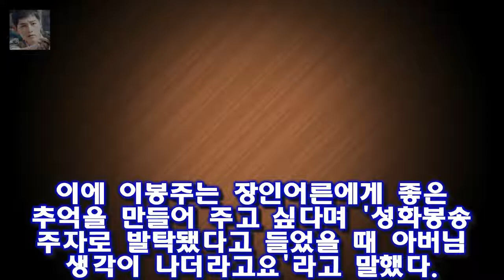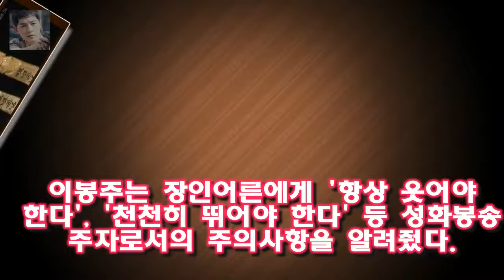사진=SBS 예능 백년손님 방송화면 캡처 스포츠해설가 이봉주가 성화봉송 주자로 뛰면서 장인과 함께 감동 [★밤TView]백년손님 이봉주 장인과 함께한 성화봉송 감동- 스타뉴스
사진=SBS 예능 백년손님 방송화면 캡처 스포츠해설가 이봉주가 성화봉송 주자로 뛰면서 장인과 함께 감동적인 추억을 쌓았다
27일 오후 방송된 SBS 예능 프로그램 백년손님에서 이봉주가 성화봉송주자로 뛰는 모습이 그려졌다
이날 방송에서 이봉주가 2004년 아테네 올림픽 이후 14년 만에 성화봉송 주자로 선정됐다
이에 이봉주는 장인어른에게 좋은 추억을 만들어 주고 싶다며 성화봉송 주자로 발탁됐다고 들었을 때 아버님 생각이 나더라고요라고 말했다

[인터뷰①] 백년손님 이양화 PD 젊은층 공감 어렵다고? 중요한 건 매력  목요 심야 예능 강자였던 백년손님이 시간을 옮기고 나서도 여전히 시청자들에게 사랑받고 있는 것:
왼발은 생살이 삐져나왔다 피멍에 생살까지 삐져나와...4강에 멈춘 정현의 발 :
너목보5 첫 회 글로벌 특집 평균 3.6%..최고 5.7% - 스타뉴스  27일 CJ E&M에 따르면 지난 26일 첫 방송된 너목보5는 평균 시청률 3.6% 최고 시청률 5.:
tvN 드라마 혼술남녀에서 우스꽝스러운 성대모사로 안방극장에 웃음을 줬던 그는 그 사이 [☆밥한끼합시다]민진웅 연인 노수산나 잘 만나..액팅 코치 역할도(인터뷰②)- 스타뉴스 :
박근혜 동생 박지만 비방?...배우 신국 41년만에 무죄  배우 신국이 박근혜 전 대통령 동생 박지만씨를 대화 소재로 삼았다가 처벌 받은 뒤 41년 만에 무죄 판결 받았다.서:
임팩트 28일 애간장 OST 공개..멤버 이상 지원사격 - 스타뉴스  애간장은 극 중 주인공 한지수(이열음 분)를 사랑하는 큰 강신우(이정신 분)의 애타는 마음을 멜로디와 가:
무도 박명수·조세호 軍훈련 포착..오만상 데칼코마니- 스타뉴스  1시간 전 미션으로 최전방 무적 태풍 부대에 재입대를 앞둔 박명수 옆에 조세호가 깜작 등장한다:
결혼 D-1 민지영♥김형균 법적 부부됐다 행복해- 스타뉴스  민지영은 27일 자신의 인스타그램에 이렇게 추운 한파의 날씨에 장염과 몸살로 비실비실 한 몸을 이끌고 혼인신고를 :
그 외에 조정치 정인 실제커플이 출연했고  런닝맨에서는 개리 송지효의 월요커플이 그대로 짝이 되었습니다  런닝맨 예능숙맥 김예림 송지효 사유리에게 패대기질 당... :